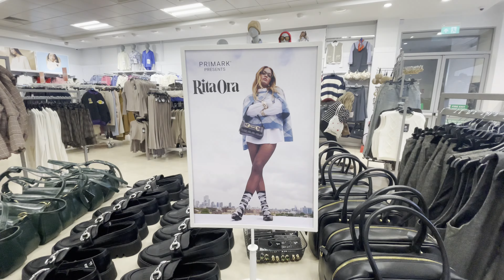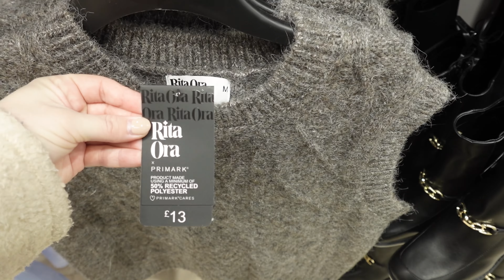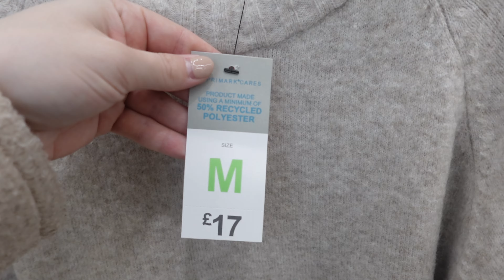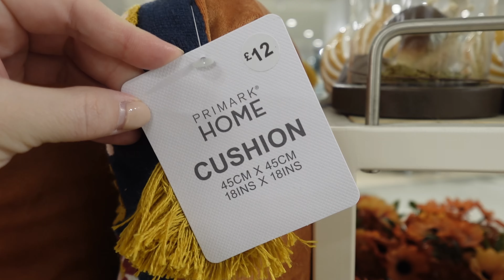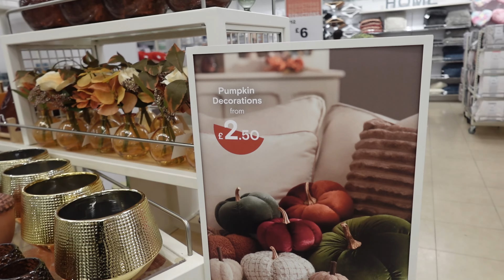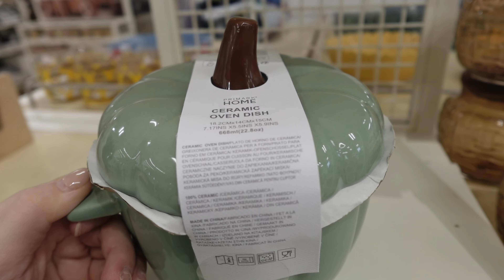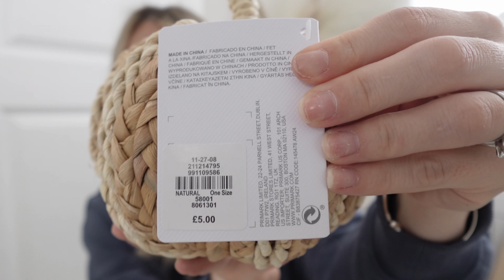PRIMARK AUTUMN SHOP WITH ME | Clothing, Homewear & Autumn Decor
Hey Everyone!

We are finally at Autumn Season and that means we get to go on my annual Primark Autumn Shop With Me!

This time though we have our new little VIP with us baby Olivia! After all we need to start her early with the shopping hauls so she can follow in her mummy’s footsteps!

As always sending lots of love and thank you for your continued support ❤️